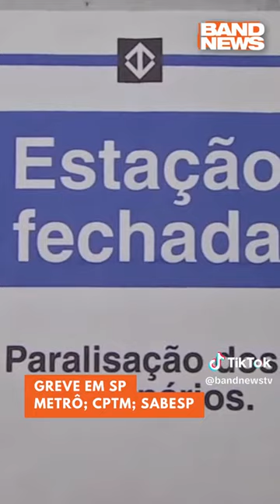Notícias da semana | Band News TV | Band Jornalismo | Rádio BandNews FM